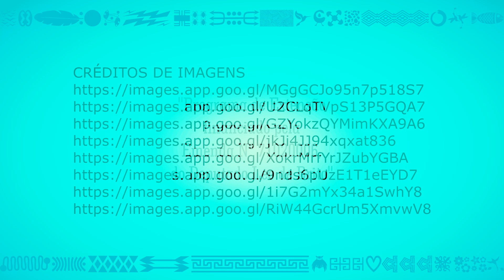Vídeo 4: Saberes situados para ações educacionais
Samaúma Vivificante: o Bem Viver e a educação feminina de(s)colonial vem criar uma política educacional para encontrar com mulheridades indígenas, negras, afro-indígenas e camponesas/agroextrativistas do Acre, as brasileiras que mais sofrem com o feminicídio, mas que são as grandes responsáveis pela preservação e defesa da majestosa floresta amazônica.